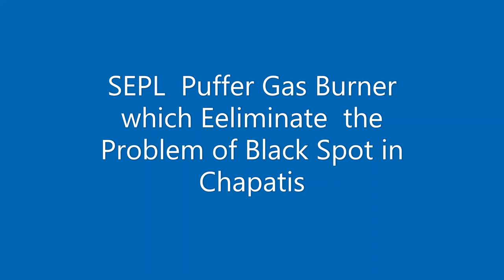Puffer Burner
This burner is Develope By SEPL for Solving Problem of Chapati Puffing as in old model of puffers  the Chapati quality is not good because of Black spots on that also cocking is uneven.  as puffing is a process there chapati puffed on   direct flame of even intencity. when using this puffer burner the quality of chapati increase. also the consumption of gas is limited  in compare to old type of puffing process.